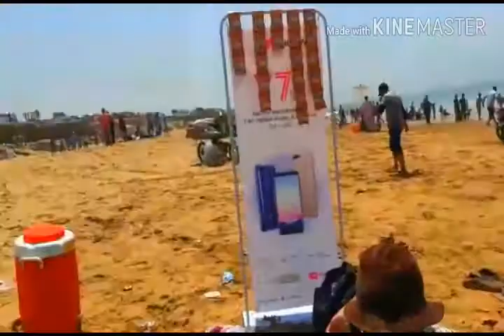Beach Party | Sea |Beach Place | Picnic Point | Best Picnic Place Karachi Vlog Faizan Qureshi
Assalam-o-Alaikum Friends Kesy Hain Aap Sub
Umeed Ha Aap Sub Kheryat Sa Hongy Khush Hongy

Mera Naam Ha Faizan Qureshi
Aap Dekh Rahy Hain Mera
YouTube Channel "Faizan Qureshi#FQ"

In This Channel I Am Making Different Type Of Videos Like
Travel Vlogs,
Shopping Guide
Short Films,
And Much More About Entertainment  Informative

Check my other Picnic Videos / Vlogs